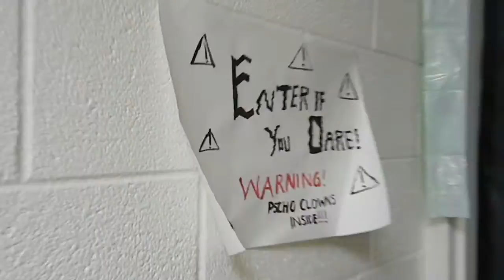DSCN2956 - Fall Festival - Fairhill E.S. - Oct 26, 2012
Fall Festival - Fairhill E.S. - Oct 26, 2012